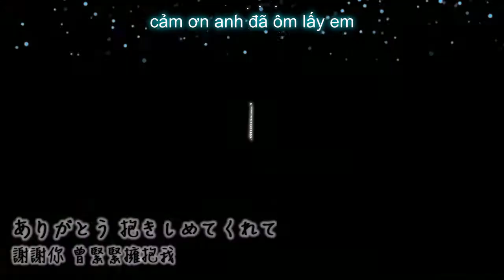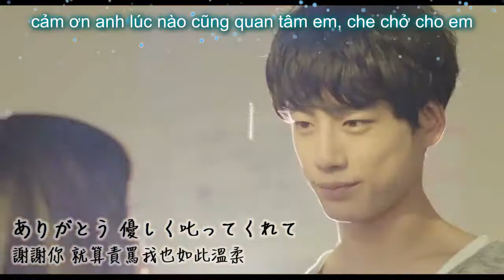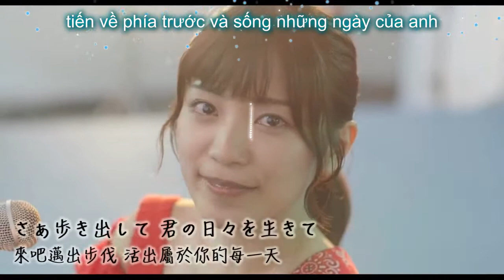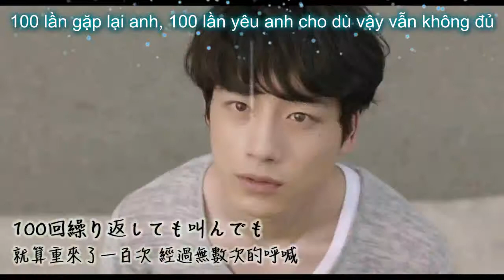nhạc nhật - vietsub cảm ơn anh vì đã yêu em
君と100回目の恋 mywa
vietsub kumako